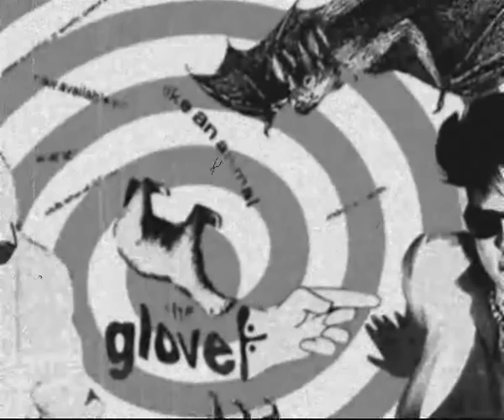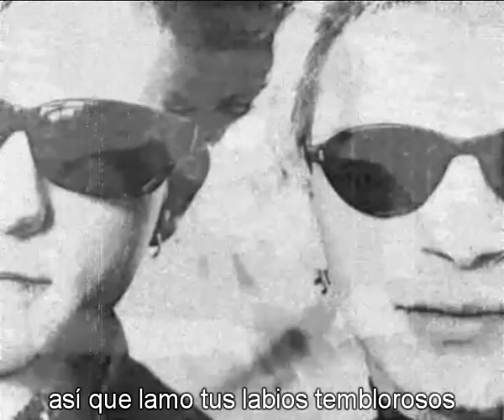the harrow Mouth To Mouth cover the glove subtitulada